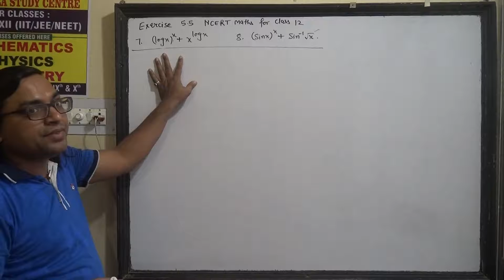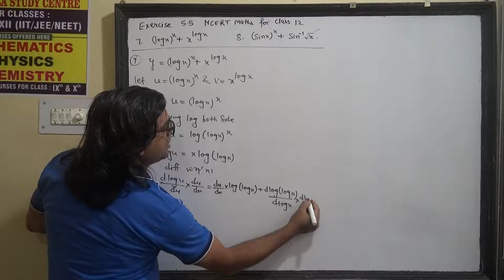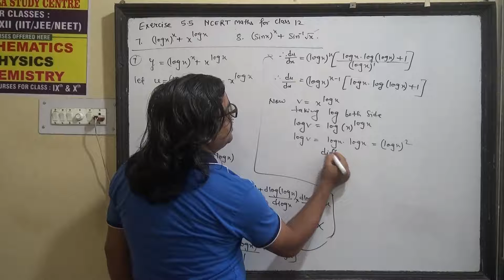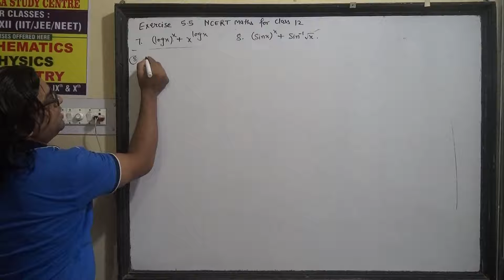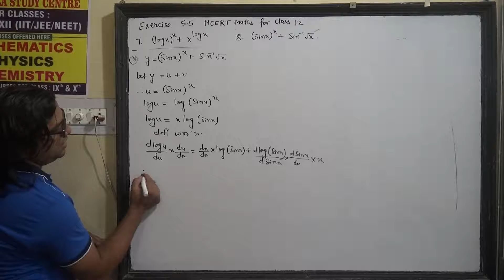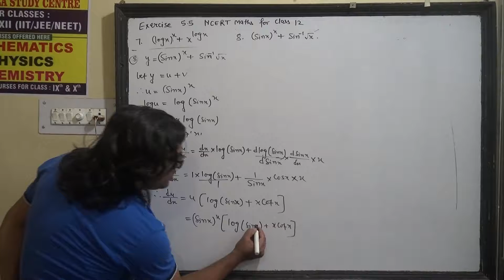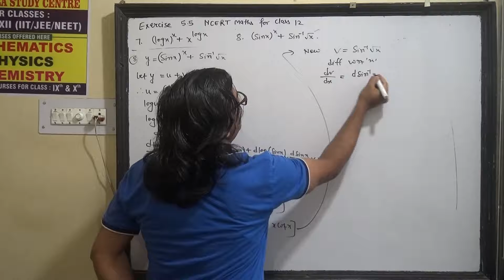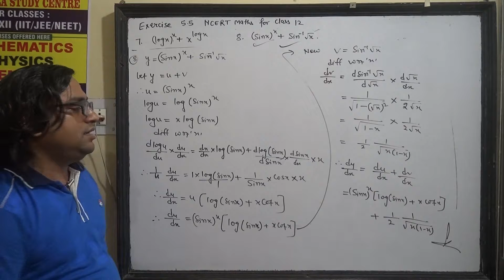Q 7, 8 Exercise 5.5 ncert maths solution for class 12